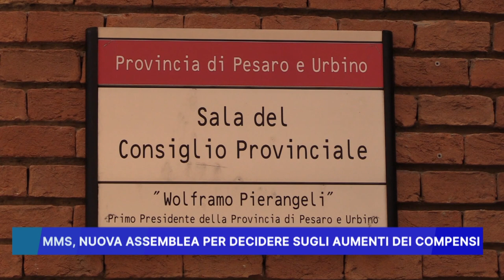MMS, NUOVA ASSEMBLEA PER DECIDERE SUGLI AUMENTI DEI COMPENSI